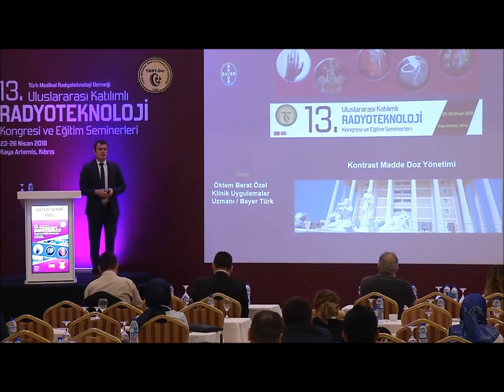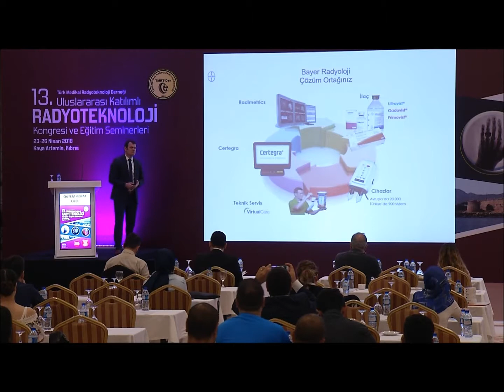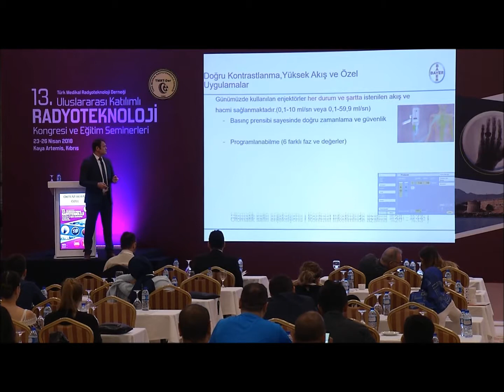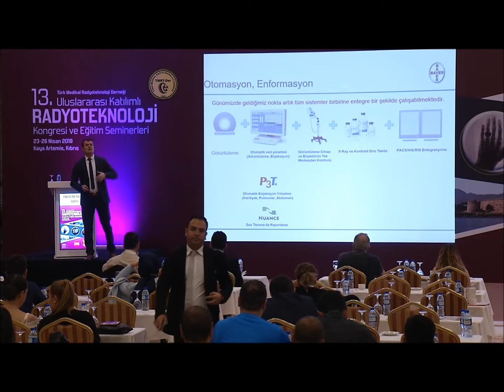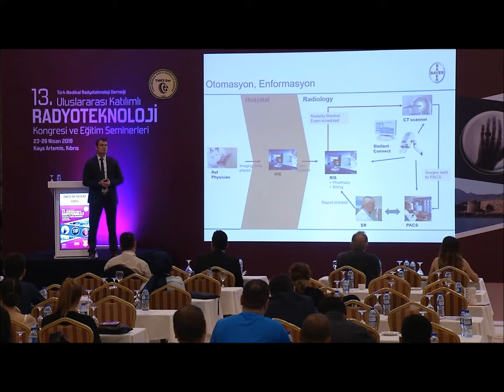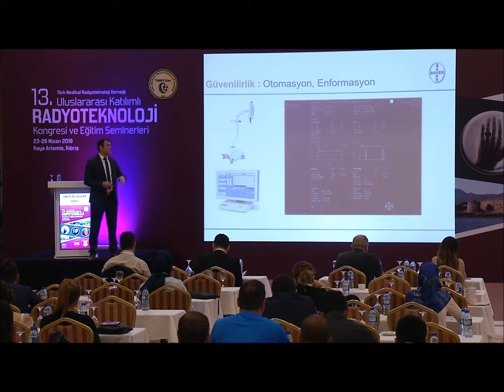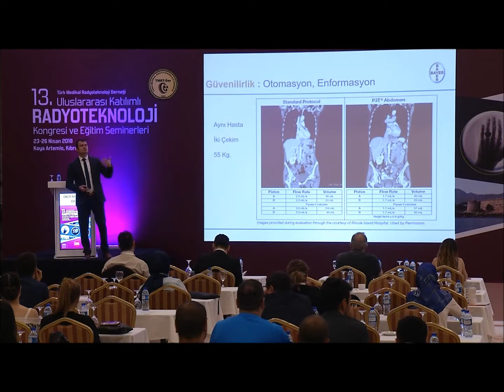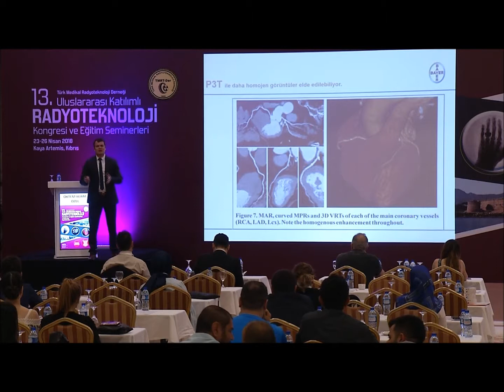Öktem Berat ÖZEL - Kontrast Madde Doz Yönetimi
TMRT-Der - Türk Medikal Radyoteknoloji Derneği

13. Uluslararası Katılımlı Radyoteknoloji Kongresi ve Eğitim Seminerleri 23-26 Nisan 2018 - Kıbrıs